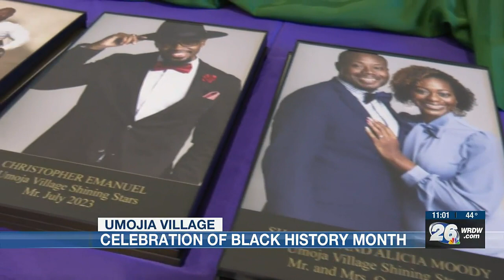Umoja Village celebrates unity in Black History celebration